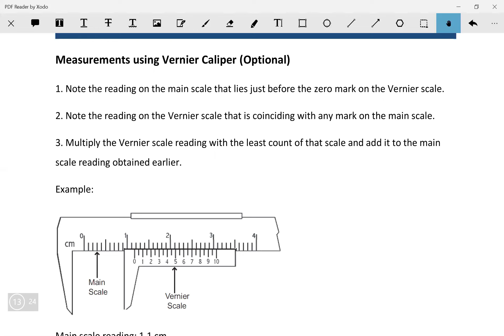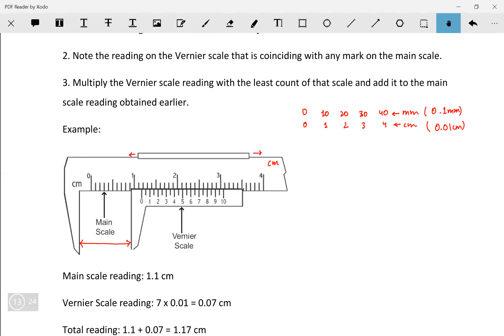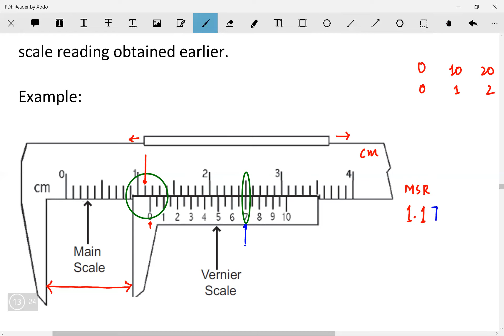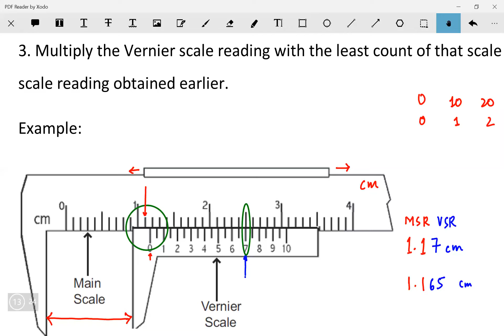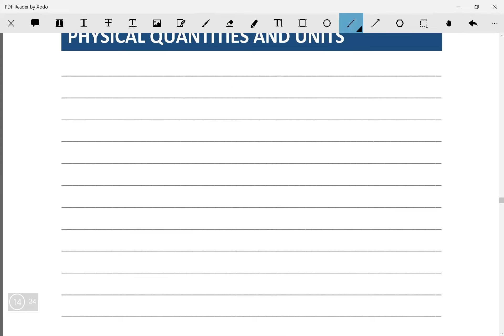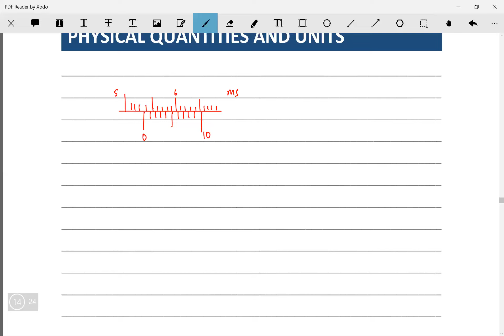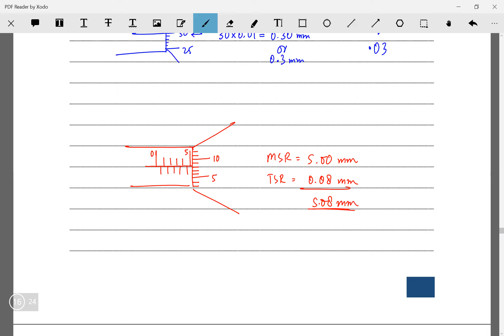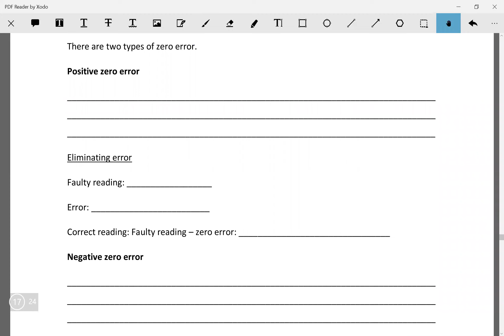Vernier Calliper & Gauge | OL Physics 5054